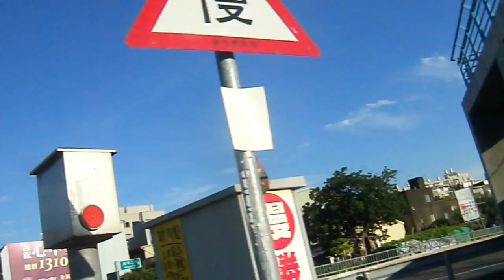新竹風雲草偃 房市 南勢 竹香南北路 GEDC5791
新竹風雲草偃  房市  南勢 竹香南ㄕ北路  心中墅